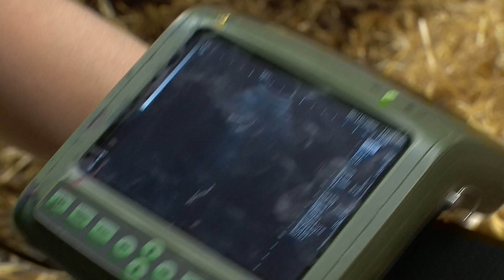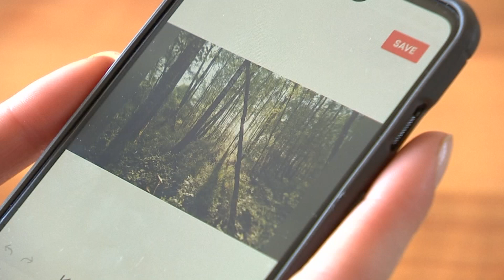Grisepasser vil være Miss Danmark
20-årige Maja Bach drømmer om at kombinere grisestald og rød løber, når hun stiller op i skønhedskonkurrencen Miss Danmark.

Det er et arbejde, der giver skidt under neglene, og hvor lugten fra stalden sætter sig fast i både hår, hud og tøj. Og umiddelbart er der også langt fra de daglige pligter i svinestalden til den røde løber. Men det er der ikke for Maja Bach, for når hun smider gummistøvlerne, skifter hun til noget lidt mere glamourøst.

Sideløbende med sit job stiller hun nemlig op i skønhedskonkurrencen Miss Danmark, som en af de 33 finalister.

- Jeg er meget mere selvsikker, end jeg var for et år siden. Der havde jeg ikke engang turde så meget som at klikke ind på linket for tilmelding, fortæller Maja Bach og fortsætter:

- Jeg håber selvfølgelig at vinde, det er derfor, jeg stiller op. Men jeg håber også at sætte fokus på, at man ikke behøver at være på en eller anden speciel måde, og at Miss Danmark er for alle.